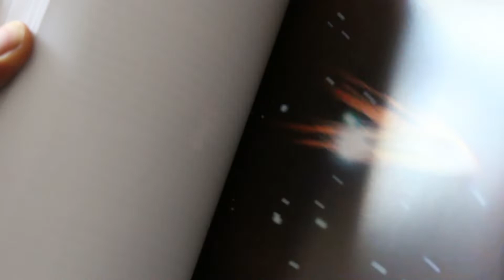Memorable vol. 1 - invitación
"Memorable" es la compilación de las mejores prácticas y procesos que hemos desarrollado en el Centro de Memoria, Paz y Reconciliación desde el año 2020.

Presentación y entrega del libro a la ciudadanía: martes 06 de diciembre, a las 06:00 p.m.

Entrada libre.